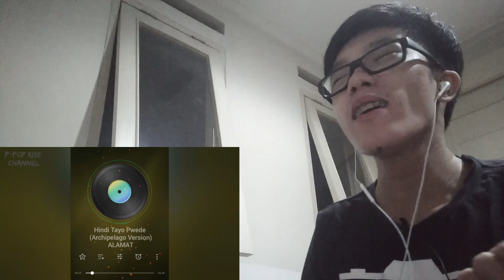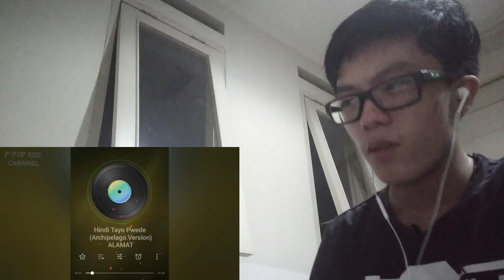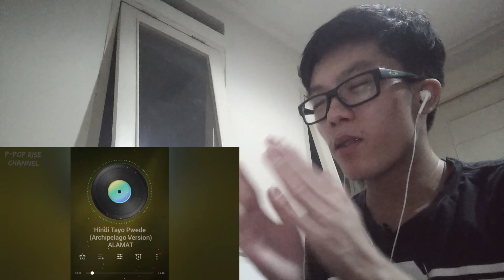Indonesian Reacts to ALAMAT- Hindi Tayo Pwede (Archipelago Version) by The Juans | REACTION!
2nd YouTube Channel: perspektif muda